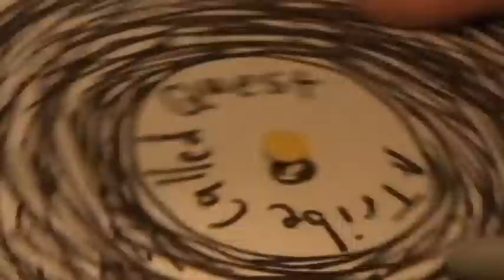A tribe Called Quest "Ham 'N' Egg's"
A music video for "Ham 'N' Egg's